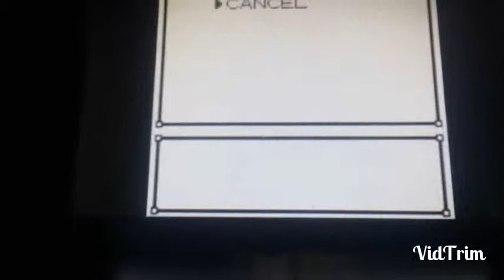Pokemon Crystal VC Part 6: Goin' Nowhere